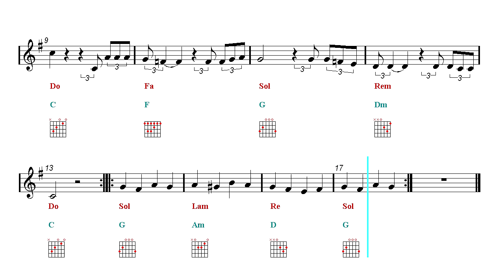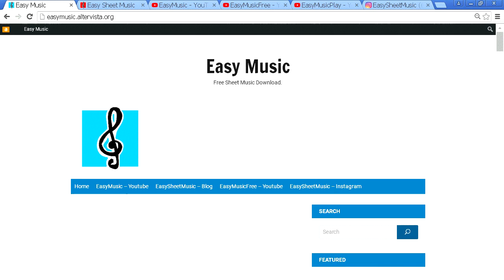Guitar Chords Tutorial Play Along - Happy Xmas - John Lennon (Sheet music - Guitar chords)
Backing Track - Guitar Chords Tutorial - Guitar Chords fingering chart - No Guitar Track